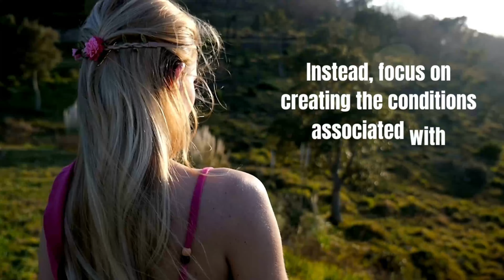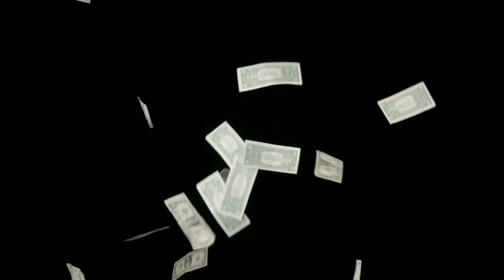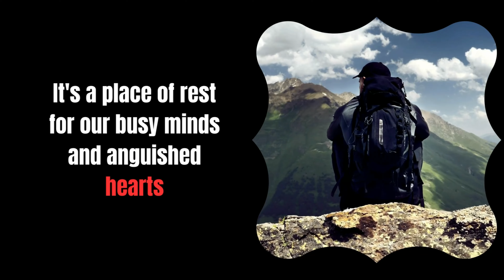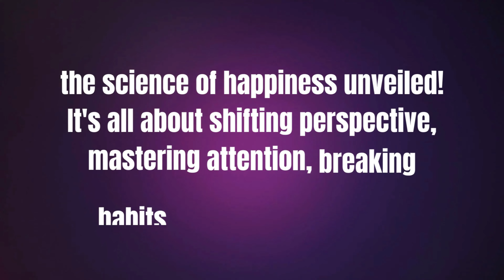Chasing Happiness: The Science of Joy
🌟 Dive into the fascinating world of happiness research and learn practical tips to boost your well-being. Explore the science behind happiness, uncover the factors that contribute to a joyful life, and discover how to cultivate lasting happiness in your daily routine. Don't miss out on this life-changing content! 👉🔔

In this video, I'm talking about Chasing Happiness: The Science of Joy. This book is a must-read if you're looking to increase your happiness and live a more fulfilling life.

Chasing Happiness is a book that teaches you how to find and chase your happiness. This book is full of wisdom and advice on how to improve your life and reach your goals. If you're looking to increase your happiness and live a more fulfilling life, then this is the book for you!

What is the science behind happiness?
How can I be happy?
What are the benefits of happiness?
What is the definition of happiness?
What is the difference between joy and happiness?
What are the factors that contribute to happiness?
What is the science of happiness?

✔️Time Stamps:
0:00 - 0:30  Introduction to the Science of Happiness
0:30 - 0:55  The Happiness Paradox: Why Chasing Joy Misses the Mark
0:55 - 1:10  Time Well-Spent: The Simple Joy of Leisure
1:10 - 1:21  The Lasting Impact of Experiences Over Possessions
1:21 - 1:35  Diet and Mood: The Happiness Diet
1:15 - 1:30  Community Engagement and Personal Joy
1:30 - 1:50  The Money-Happiness Connection: A Surprising Truth
1:50 - 2:37  Perspective and Happiness: A Cultural Contrast
2:37 - 2:49  The Art of Mindfulness and Its Effect on Well-Being
2:49 - 3:07  Habit Breaking for Enhanced Happiness
3:07 - 3:19  Quieting the Inner Critic for Inner Peace
3:19 - 3:39  The Tranquility of Mindfulness and Silence
3:39 - 3:53  Happiness as a Conscious Choice
3:53 - 4:08  Stress Management for Joyful Living
4:08 - 4:50  Four Scientifically-Backed Avenues to Happiness
4:50 - 5:06  Conclusion: Your Happiness Journey and Next Steps

SoulPancake
Rainn Wilson
Science of Happiness
Experiment
Gratitude
Study
Research
Joy
Love
Pilot
Julian Huguet
Mike Bernstein
Matt Pittman
happiness
pursuit of happiness
happy
happy tests
experiments
zach sobiech
happiness test
kitten therapy
cute puppies
cute animals
happiness review
find happiness
sr_science-of-happiness
tp_science-and-religion
md_answers happiness
joy
science of happiness
self improvement
positive thinking
personal growth
the science of happiness